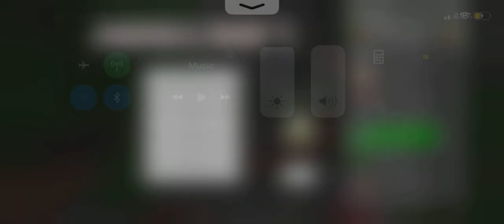I’m in the hive again lol